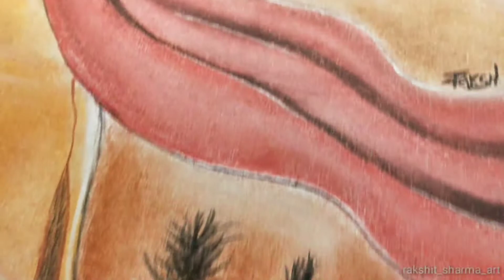Shree Krishna drawing with soft pastel colour | tutorial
Graphite pencil i use 👇

Artline pencil

Camlin pencil

Apsara pencil

Tombow mono eraser i use

Blending stump i use

Charcoal pencil i use 👇

Apsara charcoal pencil

Camlin charcoal pencil

Fixative spray for protect drawing

About Channel : Hii ,my name is Rakshit and I love to express myself , Drawing is one thing which help me  do that , I focus on my drawing tutorial, sketches and watercolor painting 🎨one of my most favourite video has been " Hulk drawing "hope you enjoy all of it